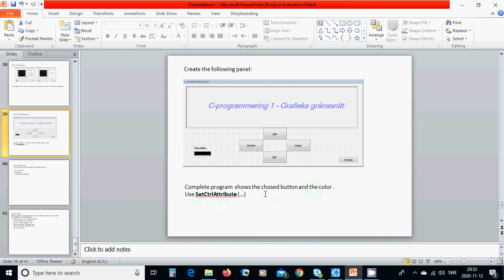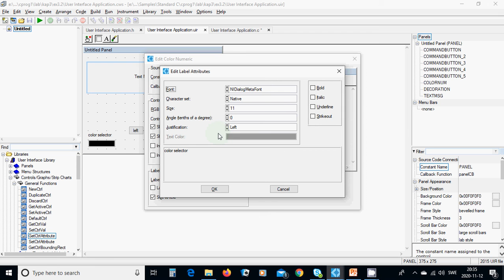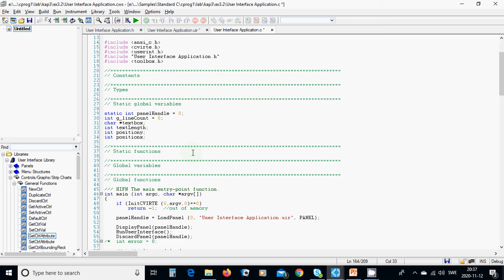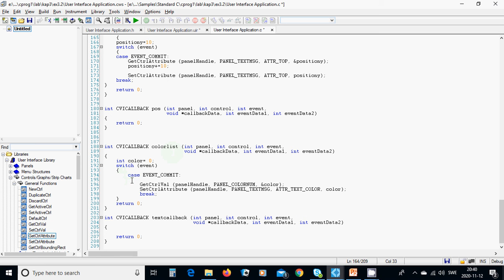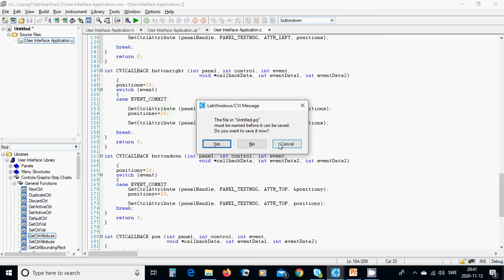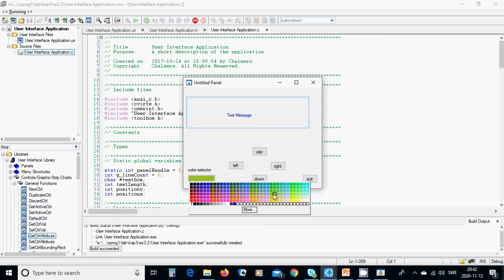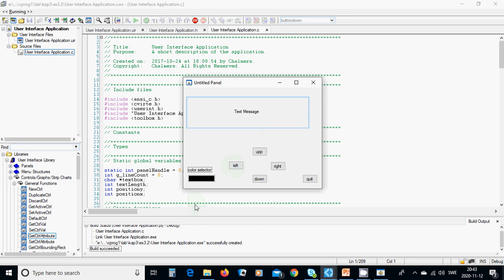c35 labwindow, position and color of text